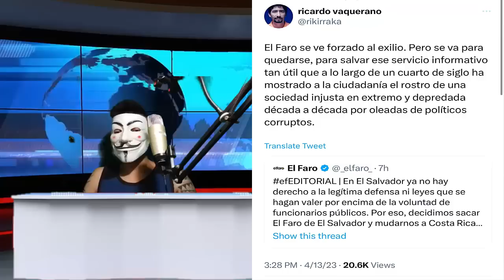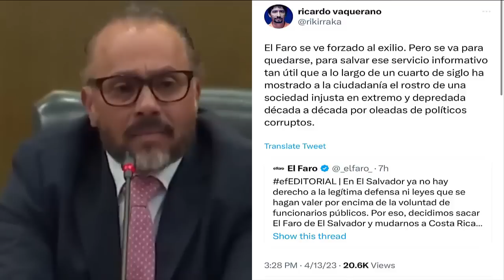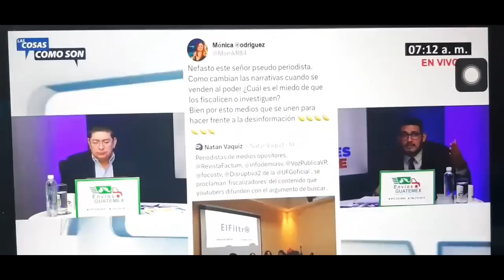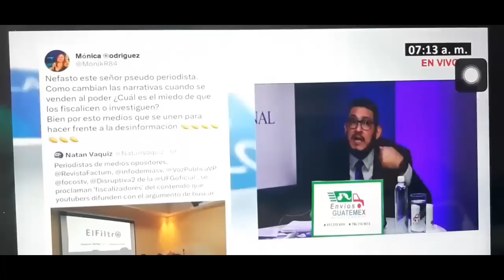Que Paloma, El Faro Se Va Y El Filtro | Arena Y Fmln Se Robaron El Show